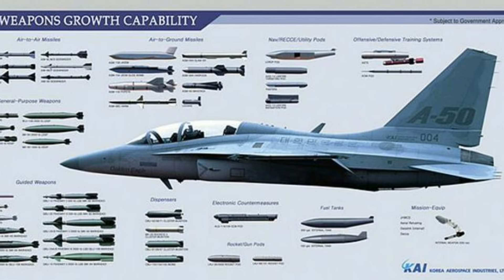Deu ruim para Força Aérea Argentina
Deu ruim para Força Aérea Argentina na  compra de 12 caças, sino-paquistaneses, JF-17 Thunder.